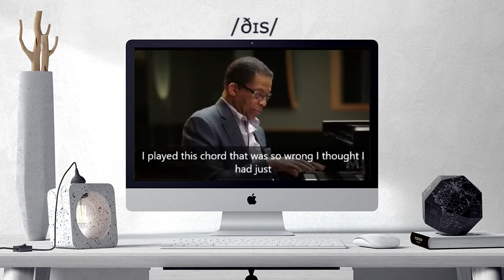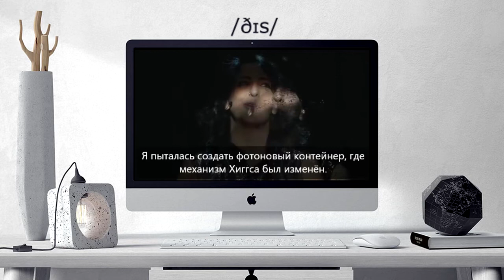How to pronounce THIS | THIS Learn English and British Pronunciation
Here are all the possible pronunciations of the word THIS.
Learn how to pronounce "THIS" in British English and American English. Hear the pronunciation of the word on its own and in example sentences.